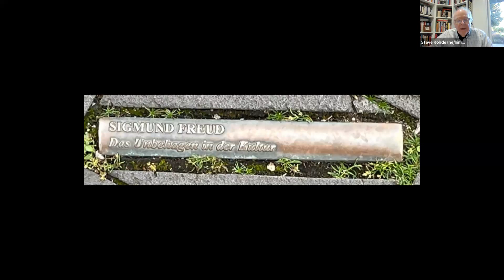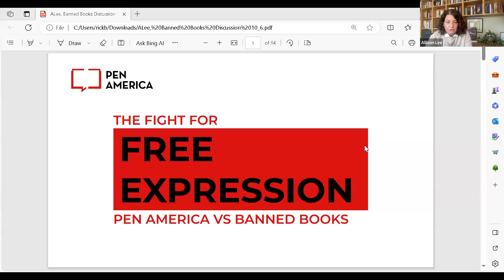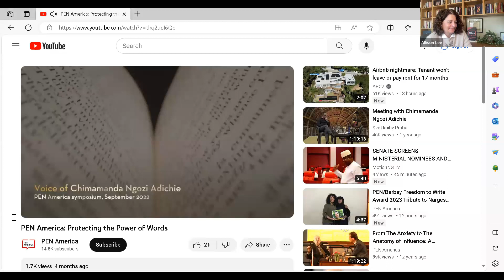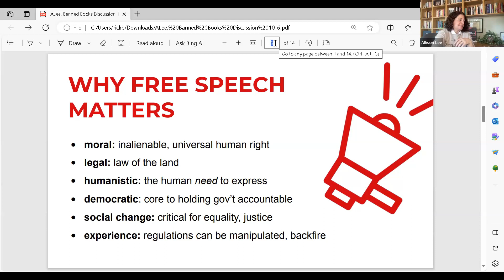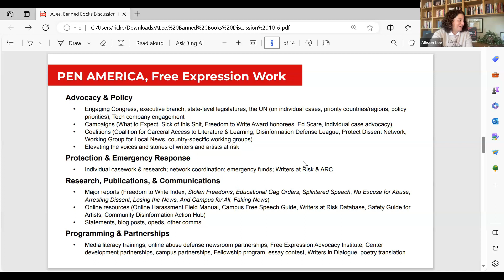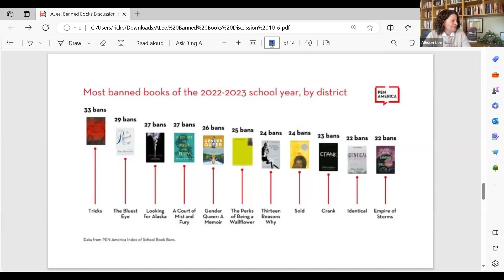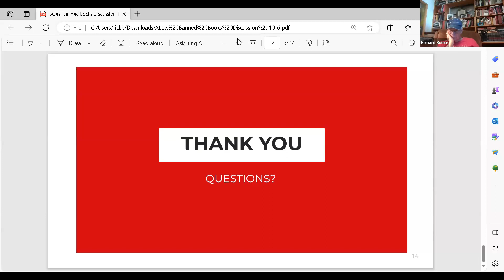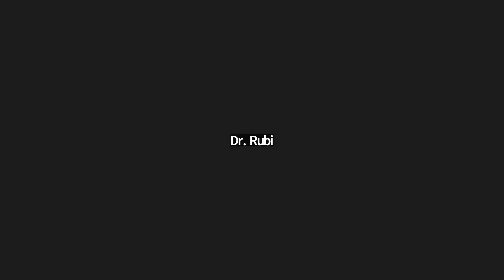09.15.23 Friday Forum - PEN America - Banned in the USA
Event Description:

The freedom to read is under assault in the United States—particularly in public schools—curtailing students’ freedom to explore words, ideas, and books. PEN America, a leader in free expression work in the U.S. and abroad, records 3,362 instances of book bans from the 2022–23 school year. Join the organization, represented by PEN America Los Angeles Director Allison Lee, in conversation about further research into book bans, as well as discussing what the bans mean for the future of free expression and diversity.